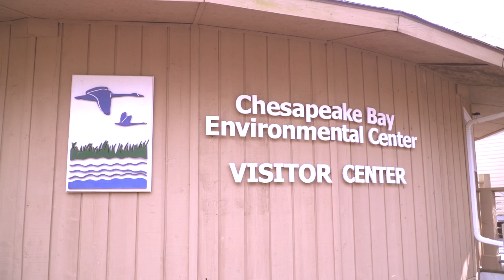Eaglets Birding Team Trip to World Series of Birding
The Eaglets Birding Team is taking a trip to Cape May, NJ for the World Series of Birding on May 14th! Check out what their favorite parts of birding are and how you can follow their adventures!